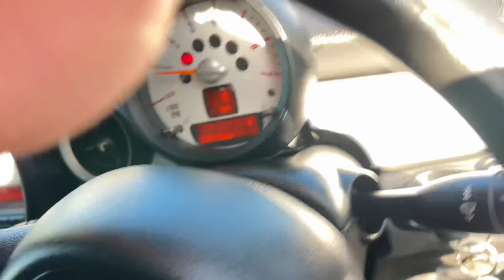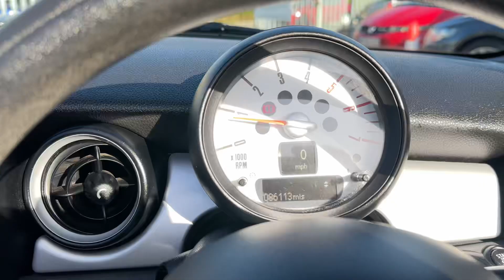MINI COOPER CONVERTIBLE 1.6 DIESEL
LL61APK